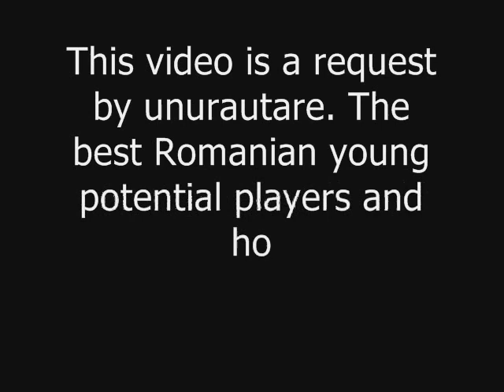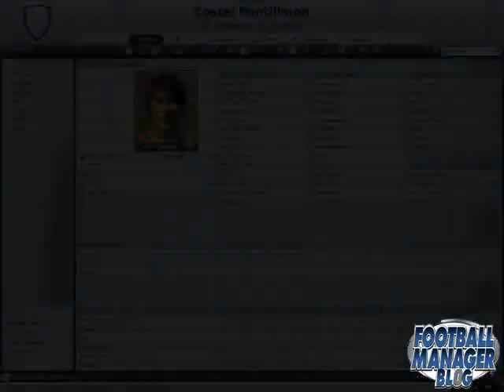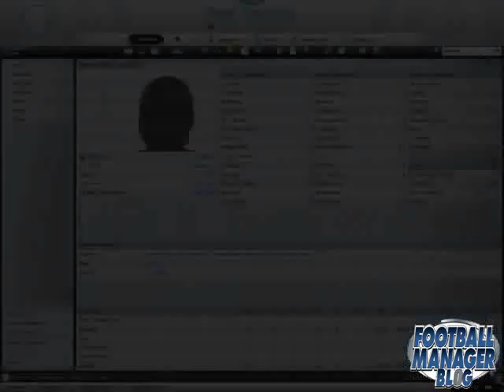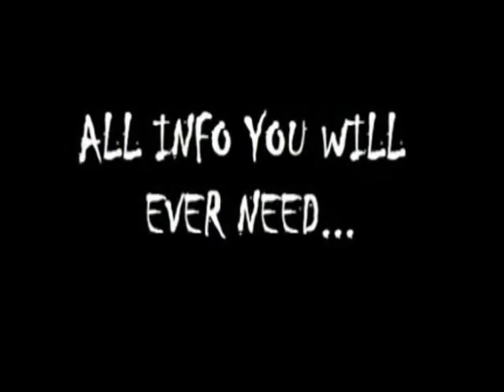Video by request (unurautare) - Football Manager 2009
-This video was made by the request of unurautare, it shows how did the potential Romanian young players developed in 5 years time.

The song I used in this video is not my proper.